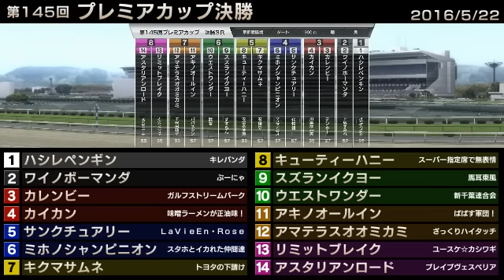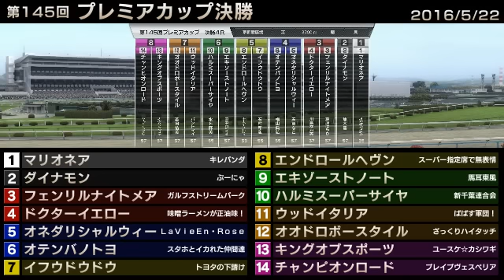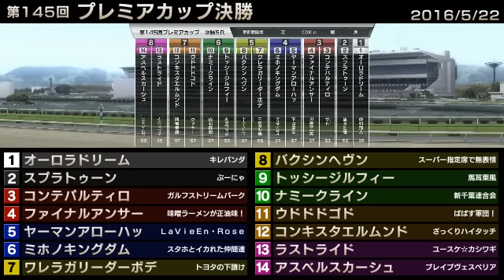StarHorse3 第145回プレミアカップ決勝 -2016/05/22-